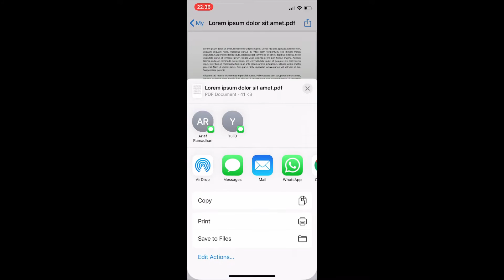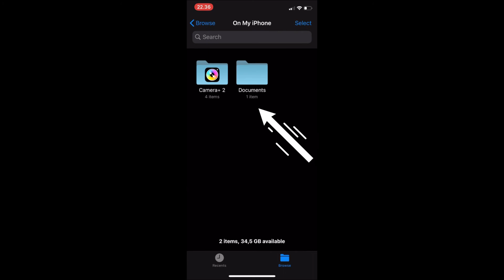Cara Simpan Dokumen Kiriman WA di iPhone (untuk dilihat di PC)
Video ini memperlihatkan cara menyimpan dokumen yang dikirim melalui WhatsApp pada iPhone.
Jika video ini terlalu kecil untuk dilihat pada layar hape, silakan buka video yang sama tapi versi yang dioptimasi untuk dilihat di hape